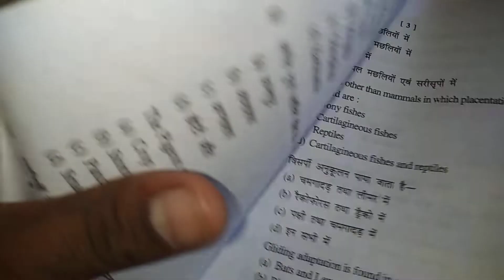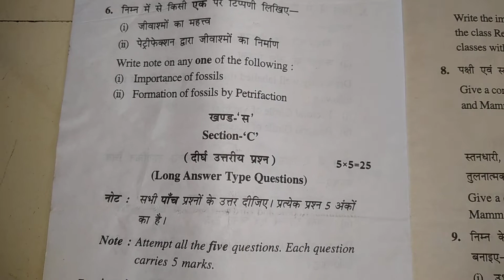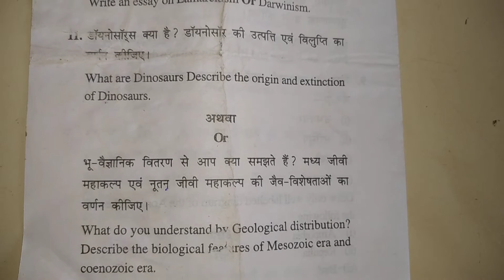#✍️BSc 2nd year zoology ka paper 2022 💯बीएससी सेकंड ईयर जूलॉजी का फर्स्ट पेपर 2022💥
बीएससी सेकंड ईयर जूलॉजी पेपर
बीएससी सेकंड ईयर
बीएससी सेकंड ईयर पेपर जूलॉजी
2022 का जूलॉजी का पेपर
जूलॉजी का पेपर 2022 सेकंड ईयर
BSc second year zoology ka paper
zoology ka paper BSc second year
BSc second year
2022 zoology ka paper
second year zoology ka paper 2022
zoology ka paper 2022 second year